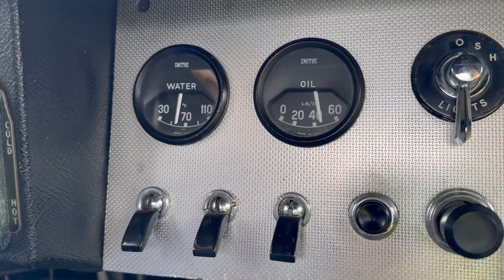64JaguarEtype 7 BaT MOV